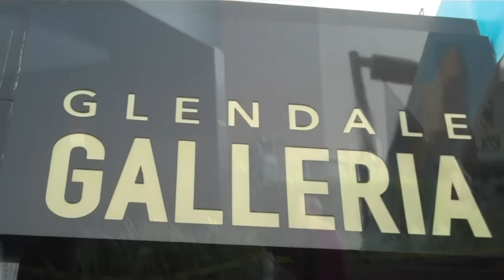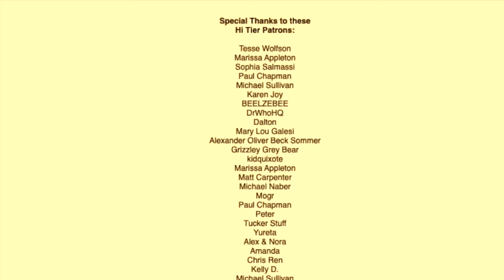Henry's Kitchen - Hawaiian Loco Moco